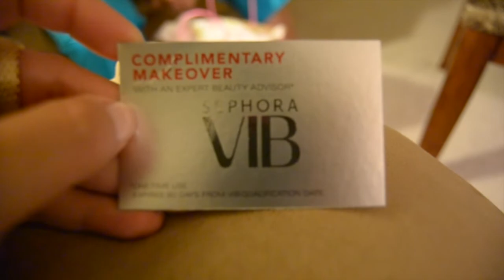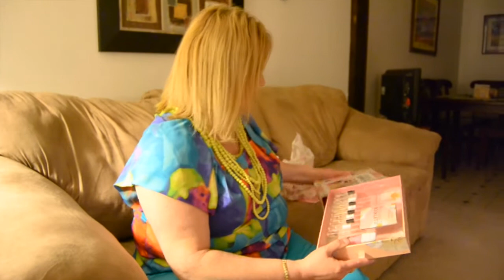Vlog: Mother's Day!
Follow my day on Mother's Day with the best Mom in the world!

Leave your video requests and comments if any!

XOXO with love,
Taylor